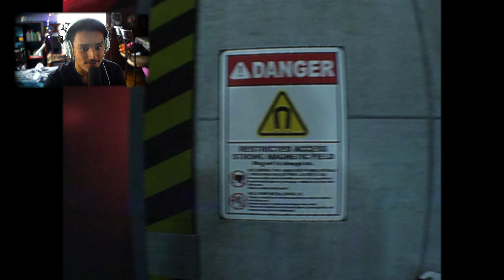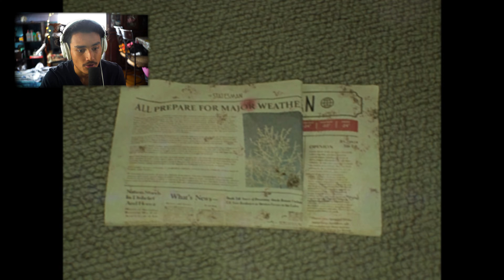These Secret Projects NEED TO STOP! The Backrooms Complex: Expedition